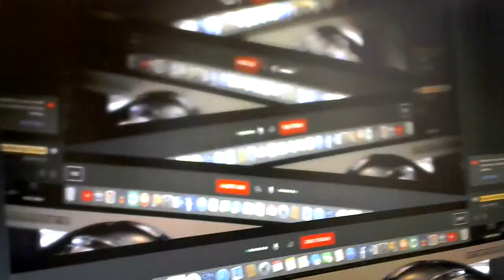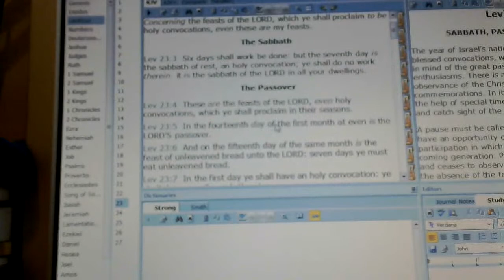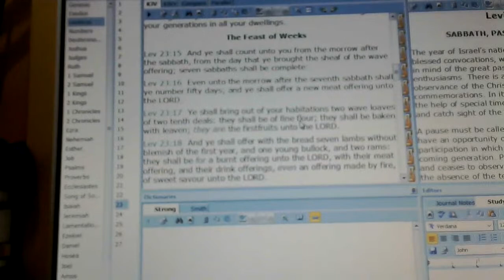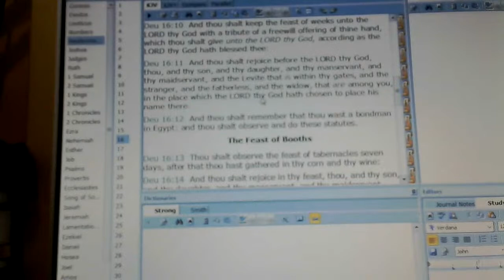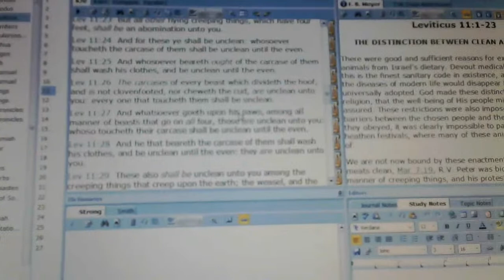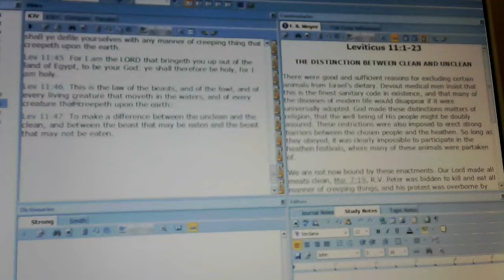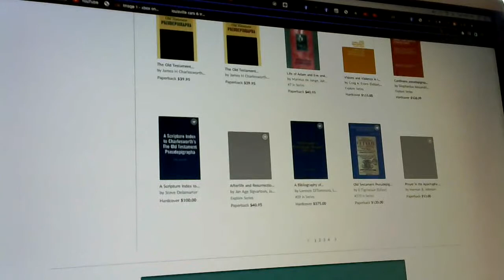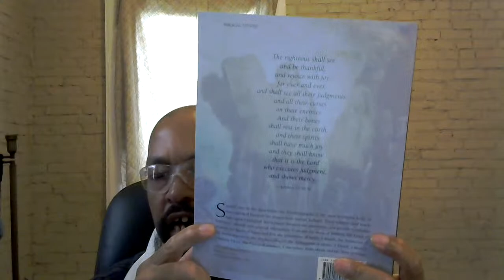Copy of WAVE OF SHEAF OFFERING FEAST ON SUNDAY THE 4TH OF THE 3RD MONTH REMINDER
THIS CHANNEL IS FOR SEEKING THE TRUTH OF THE GOSPEL FOR THE KINGDOM OF HEAVEN